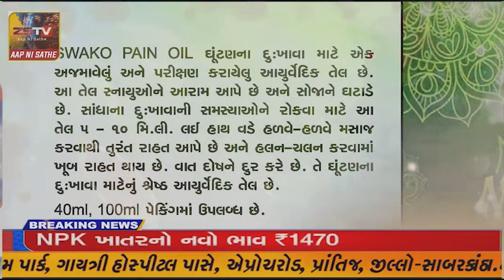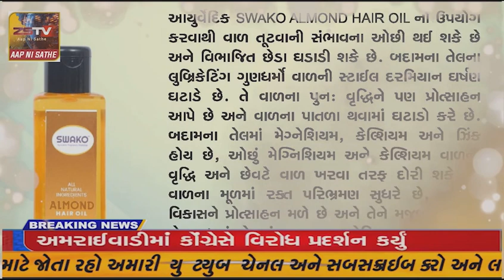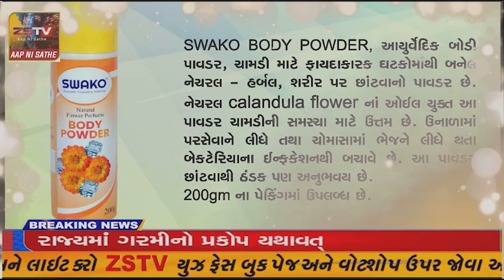કેશોદ તાલુકામાં દોઢ મહીનો વહેલા ખીલ્યા કેસુડામાં ફુલ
કેશોદ તાલુકામાં દોઢ મહીનો વહેલા ખીલ્યા કેસુડામાં ફુલ//ZSTV